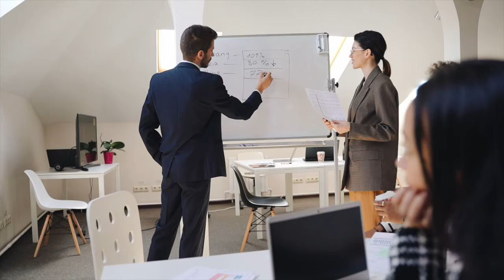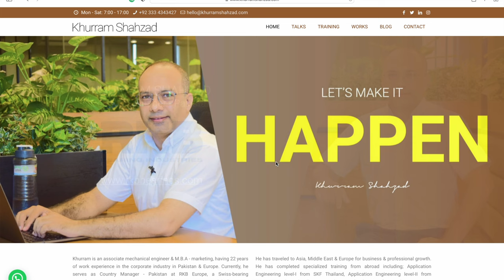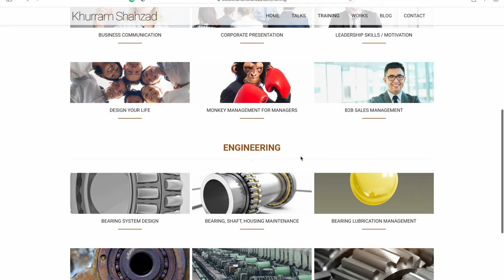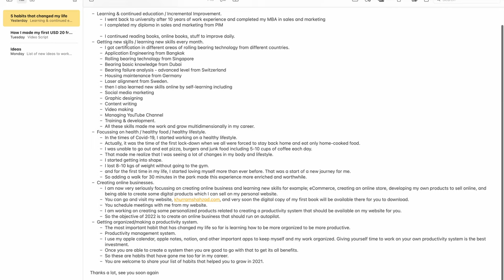5 Habits That Changed My Life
Having good habits in your daily life is the key to your ultimate success in the long run.

Khurram Shahzad is a well-celebrated corporate business professional who speaks about personal development at online and offline events. He has conducted a number of training programs across Pakistan and UAE on management, soft skills, and engineering training topics. He is the most trusted and followed professional known for his work and talks. To know more about him visit the following websites.

Social Media follow @KhurramEshahzad